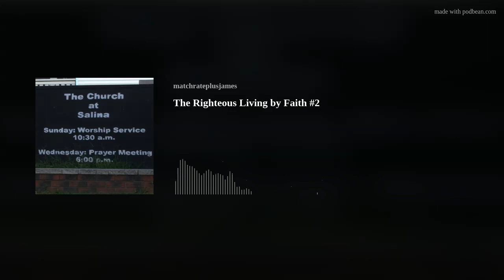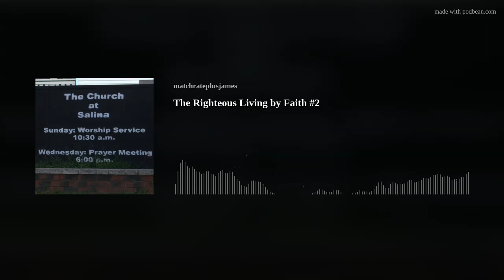The Righteous Living by Faith #2